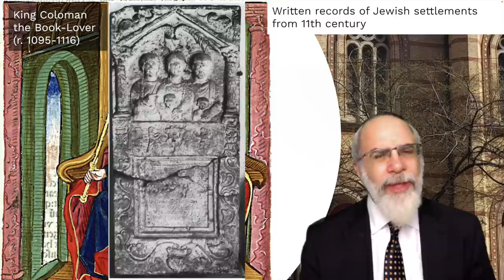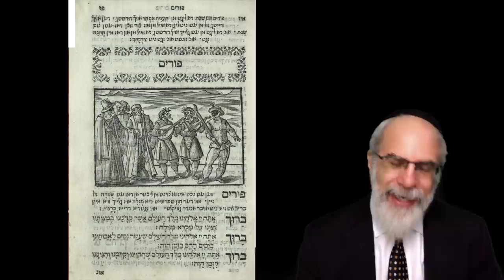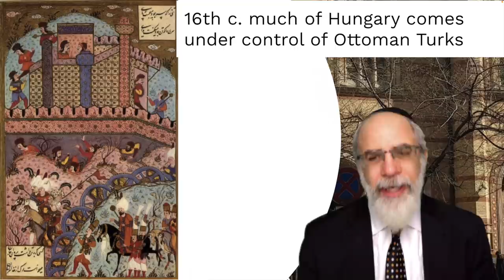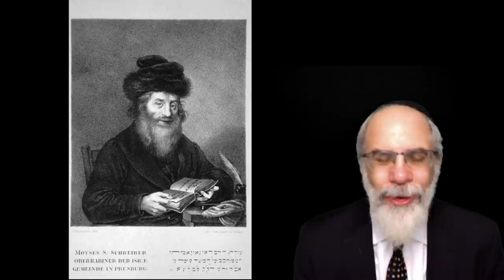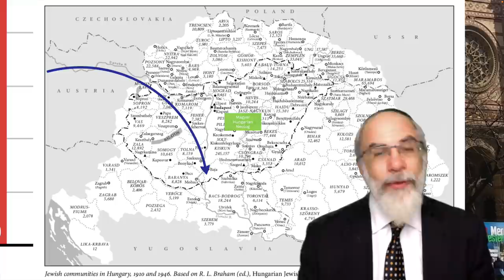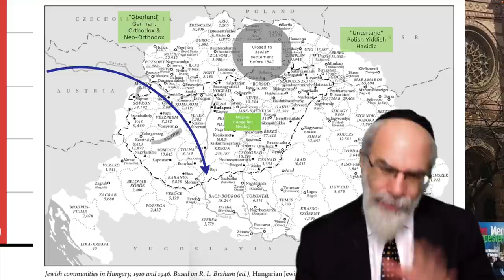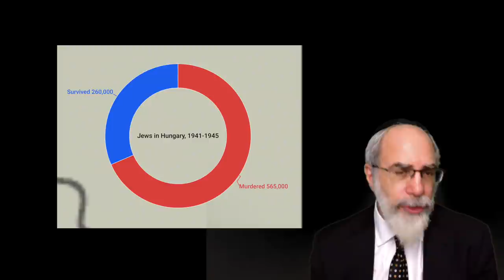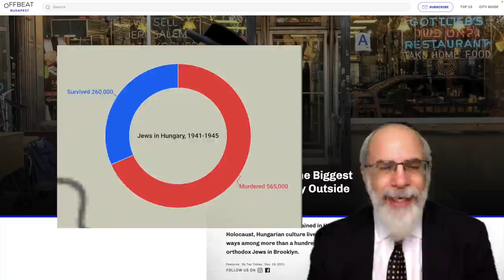The Jews of Hungary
Very quick overview of the history of the Jews of Hungary.